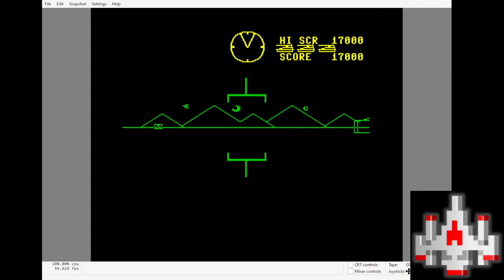Battlezone - C64 EMU - 83,000 points